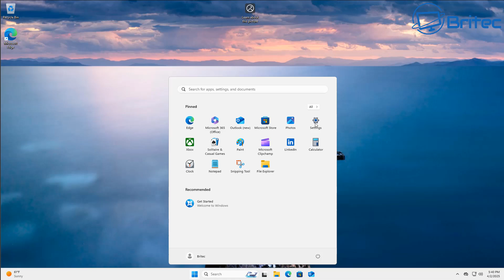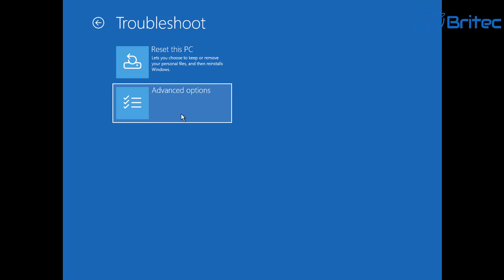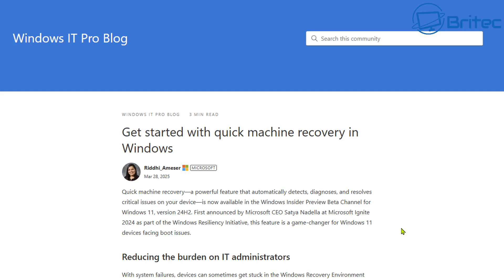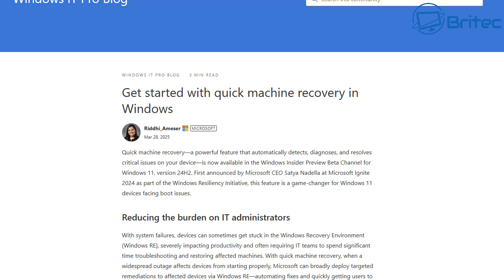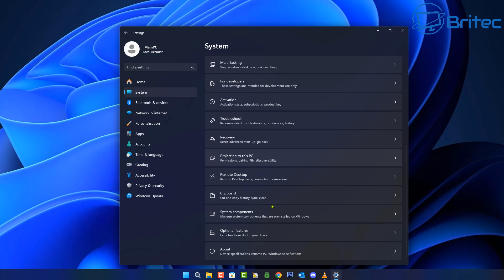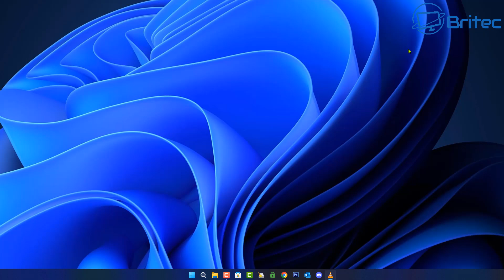Windows 11 Now Has Quick Machine Recovery Tool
Quick Machine Recovery is designed to automatically start when PC cannot boot normally. Once Quick Machine Recovery will detect a boot failure, it loads up Windows Recovery Environment (Windows RE) then offers the option Quick Machine Recovery.